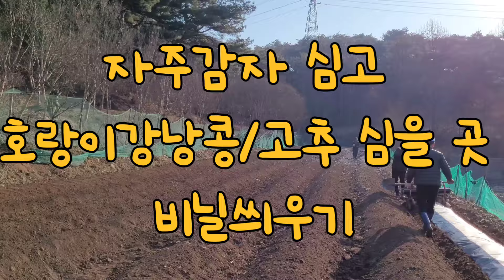감자심고 비닐 피복하기 호랑이강낭콩 고추 농촌일상 Vlog